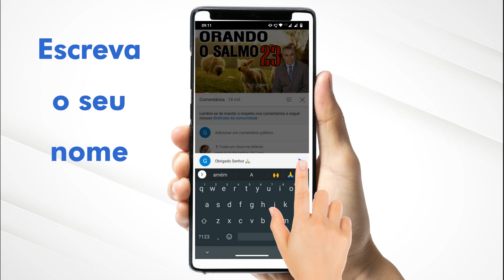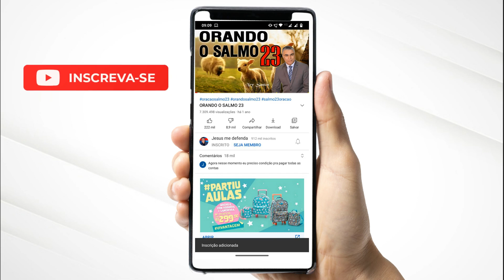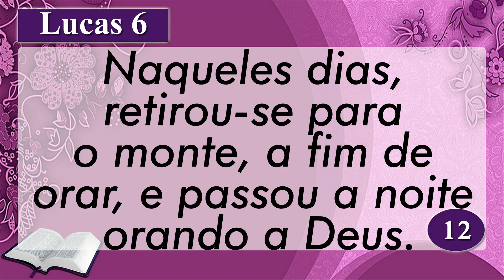PALAVRA DE HOJE 06 DE MAIO DE 2021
Palavra de Hoje é uma palavra de de ânimo para os que estão aflitos, cansados, precisando de um renovo para seu espírito, é uma cura emocional aos que precisam de fé.
Na Palavra de hoje dia 06 de maio de 2021 eu quero falar da solução para as diferentes lutas que travamos no dia a dia.
AG: 0405
OP: 001
C/C: 3056-2
TITULAR: VALDINEI APARECIDO ALVES

AG: 3774
C/P: 24495-2/500